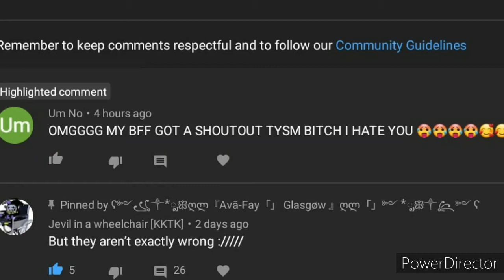WHO ARE THESE PEOPLE!?!?!?!?!?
Her bf got an shoutout there's only 2 boys